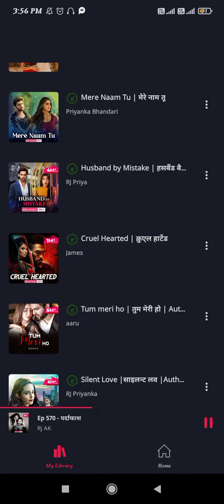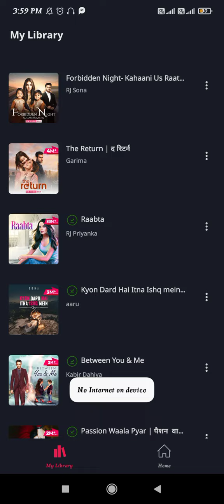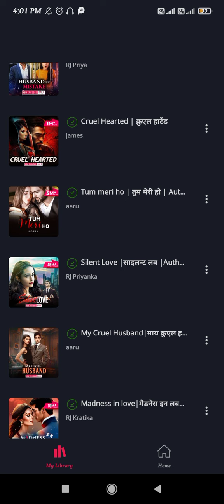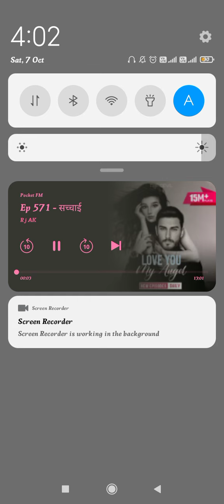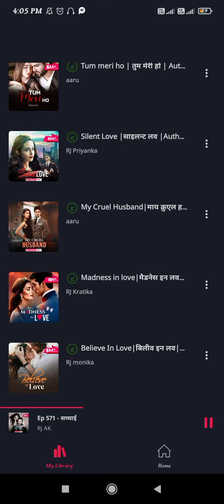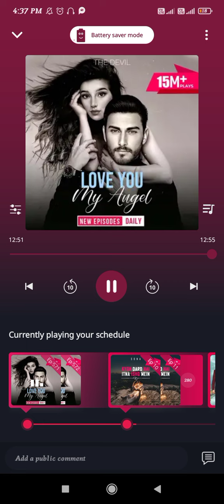🌠🌠 Love you my Angel 💖💖||Episode :-570 To 574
🌠🌠 Love you my Angel 💖💖||Episode :-570 To 574||‎@POCKETFMLOVESTORY-002